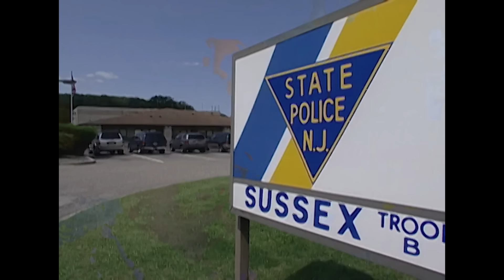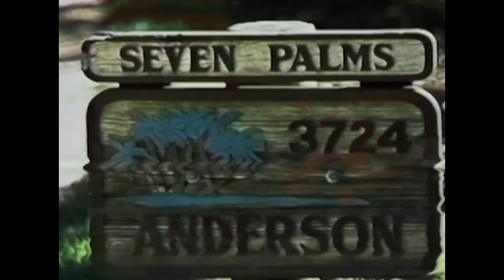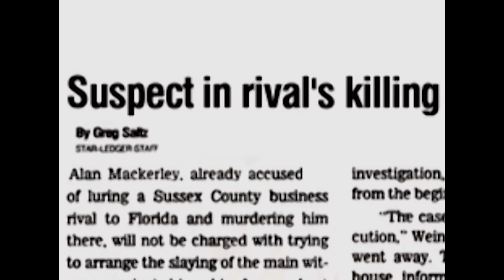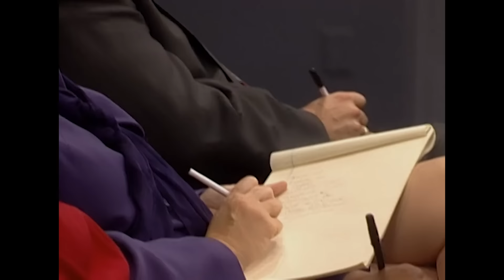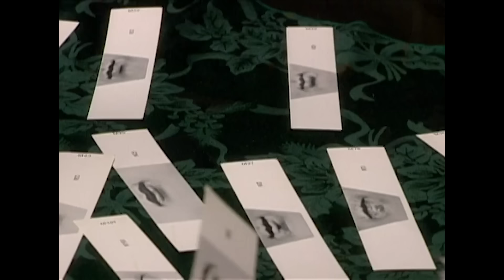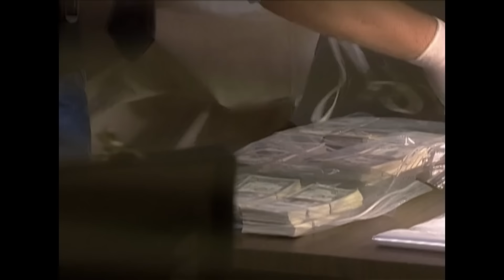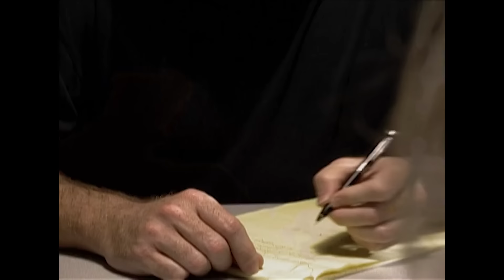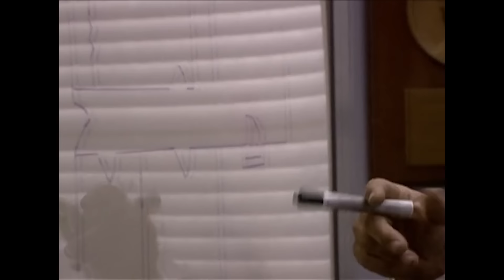Millionaires Targeted | DOUBLE EPISODE | The FBI Files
Millionaire Murder (S03E08): In February of 1996, New Jersey millionaire Frank Black flew to Florida to close a major business deal before retiring.  He never came home.  Authorities in New Jersey sensed foul play and brought in the FBI.  Agents learned of a mystery woman in Florida who was to meet Black.  Phone records showed a flood of calls to Black from his business rival just before the disappearance.  The FBI would have to piece together a puzzle of scant physical evidence, wiretaps and innuendo to untangle a web of deceit that led to a vengeance killing.

Held for Ransom (S04E18): In rural Texas, 13-year-old is kidnapped on her way to school.  Frantic to find her safely, her millionaire father calls local authorities and the FBI.  As police officers and agents conduct aerial surveillance, the father drives hundreds of miles through the night to deliver the ransom cash to a drop that the kidnappers keep changing.  In a final effort to save the young girl, investigators must engage in a dangerous firefight with five desperate criminals.